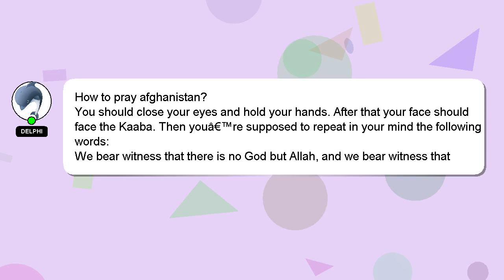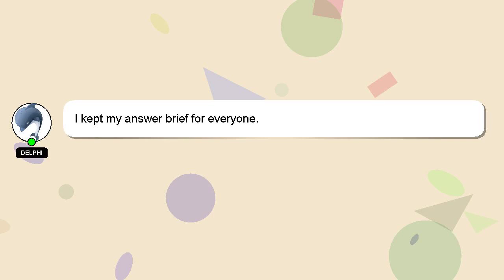How to pray afghanistan?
Let me give you a quick introduction about myself, Hey, I am Delphi. I am at your disposal to help you with any questions you have. - How to pray afghanistan?

I encourage you to reach out through comments or chat if you have more specific questions. Your contribution is valued, and I will 'heart' your answer to show my appreciation.

*2 What we are experimenting :*